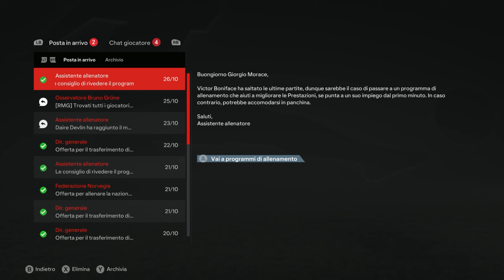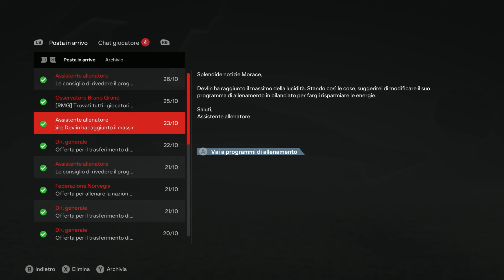FC24: Carriera Allenatore -- Bayer Leverkusen - Brutta sconfitta - ep.07 GAMEPLAY ITA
Continuiamo la nostra avventura alla guida del Bayer Leverkusen, affrontiamo la sconfitta in campionato questa volta, buona visione amici

Il mio sistema:
Case: Asus ROG Strix Helios
Motherbard: MSI
CPU: Intel Core i7 11700K @3.9Ghz
VGA: Asus ROG Strix Geforce RTX 3080
RAM: 32Gb@4300mhz Corsair Vengeance
2x WD NVMe SSD 500Gb
2x Samsung 960 SSD 1Tb
CPU Cooler: Cooler Master Master Liquid ML360RGB
Tastiera Razor Black Widows V3